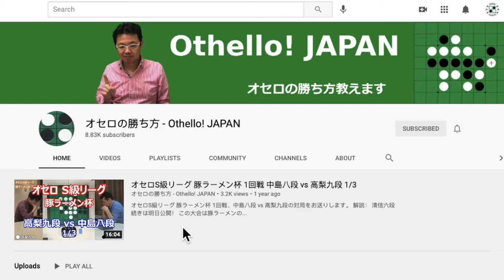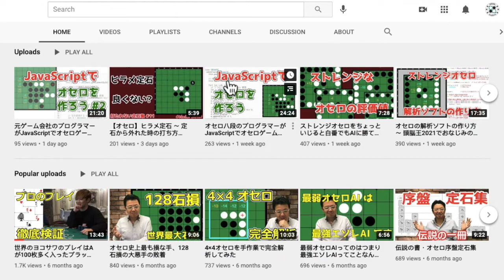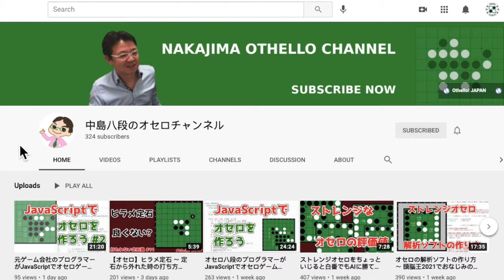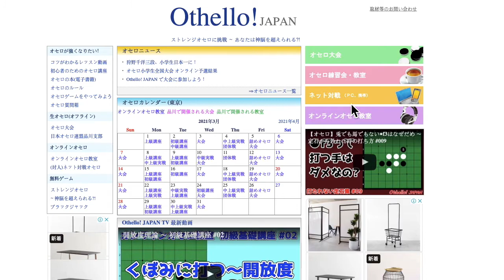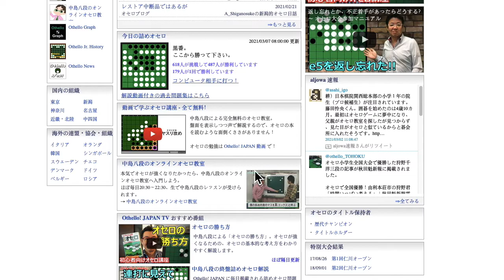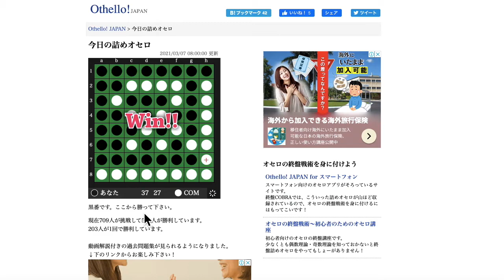Othello Japan! by Mr. Tetsuya Nakajima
This video is an introduction to another YouTube channel that has very good Othello teaching resource in the Japanese language taught by Mr. Tetsuya Nakajima who is a certified 8 Dan player and a former World Othello Championship Runner Up from Japan.